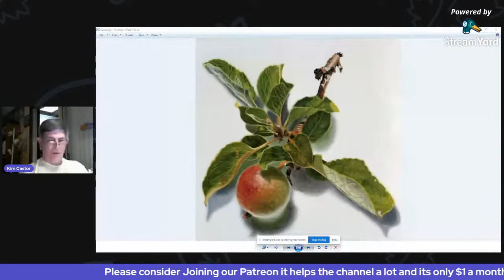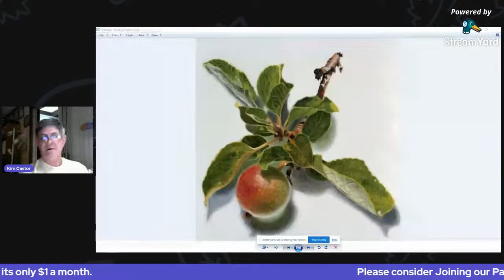VLOG Chat tonight 10:45 EST Kim Castor Art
We chat about lots of things including painting and a more relaxed type of chat!

Painting supplys links
Bob Ross Landscape Oil Full Set of 14 Paints (37ml Tube
Bob Ross 16 Piece Master Paint Set
Bob Ross - Landscape Brush Set, Oil Based Painting Tools, 12 pieces
Winsor & Newton Liquin Original, 75ml
Winsor & Newton Artists' Oil Colour Paint Introductory Set, Ten 21ml Tubes